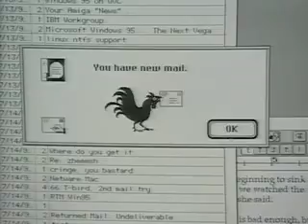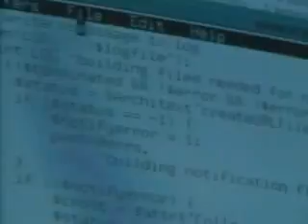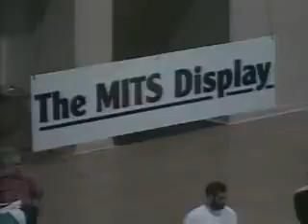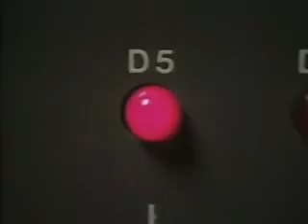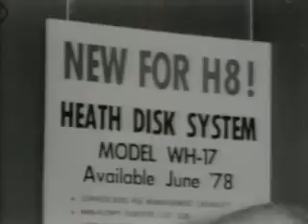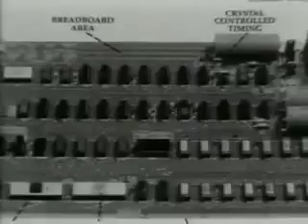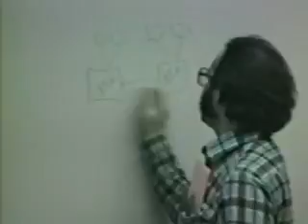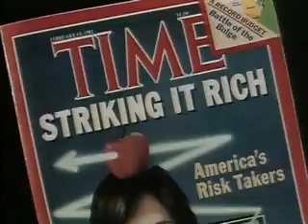Hardware Triumph of The Nerds The Rise of Accidental Empires 1996 1of3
hi this Hardware Triumph of The Nerds The Rise of Accidental Empires 1996 1of3 video on Technology Tutorial Online Spot By Rajpratik71

for some
Audiovisual content
credited goes to :
Magnolia

Hi i am here to tell you about different aspects of Android Operating System(OS) and it different super uses,Managing Tutorial and their full online Tutorial  and different methods to make full utilization of your Android running Devices.

Occupation : Blogger

Professional Skills in SEO(Search Engine Optimization),Web Designing,Web development, Website Management,Android Customization,Android Devlopment

Features:
• Best android tutorial at same place
• Android Customization tutorial
• Android Rooting Tutorial

Tagline : I am comfortable with who I am.
and,Swimming in the Ocean of Computer Technology and Research

And also join me  on my Facebook Page